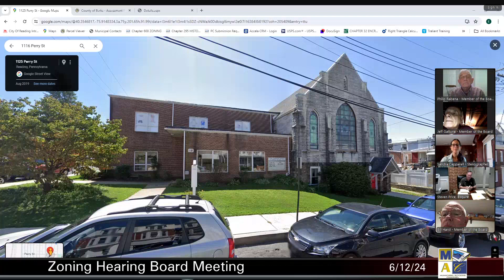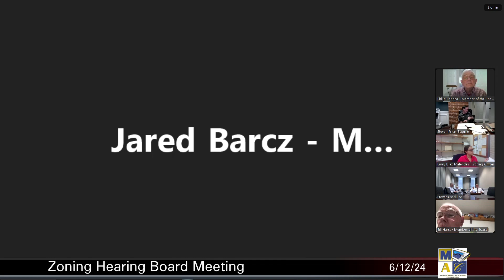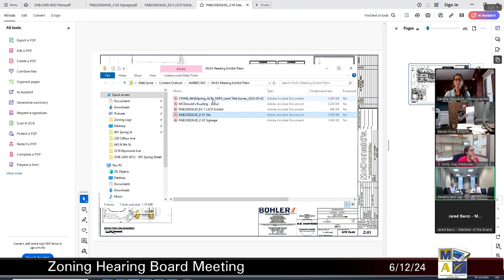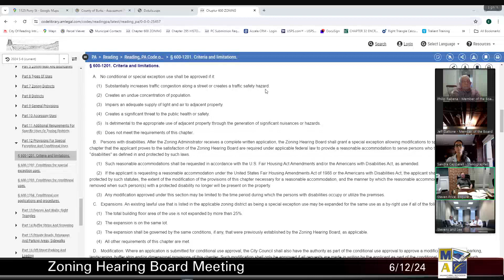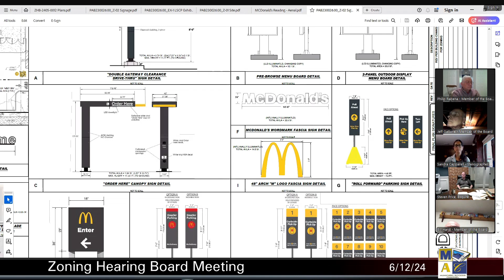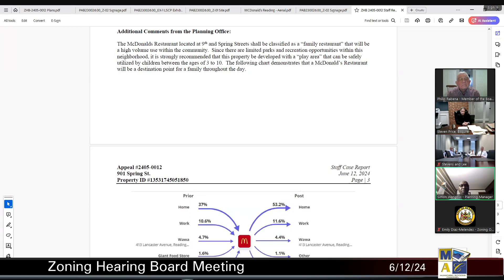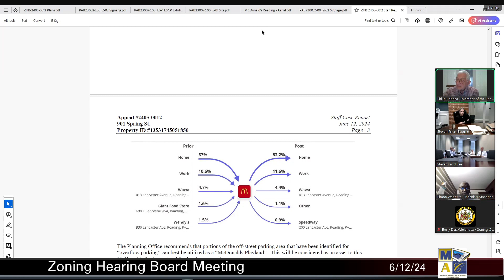Zoning Hearing Board Meeting 6/12/24 | City of Reading, PA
The City of Reading Zoning Hearing Board held a public hearing on Wednesday, June 12, 2024.